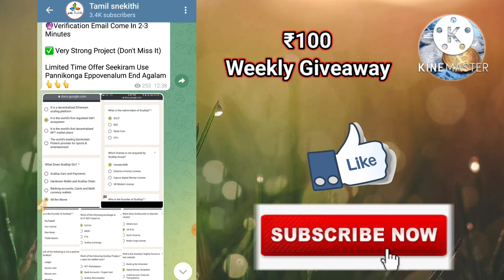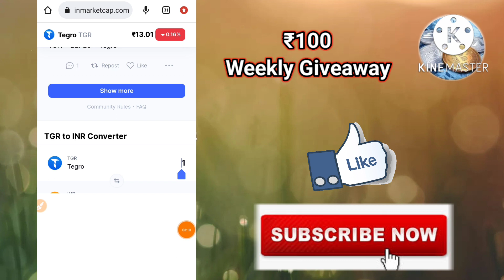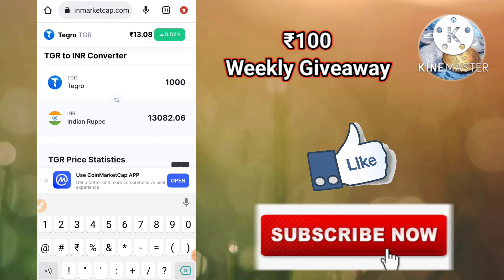Just Join & Earn Singup ₹500 Per Refer ₹500 Strong Project Don't Miss Limited Period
Hi Friends

DON'T MISS JOIN FAST ALREADY LISTED COIN

join👆👆👆👆👆👆

Link & Update Details get in